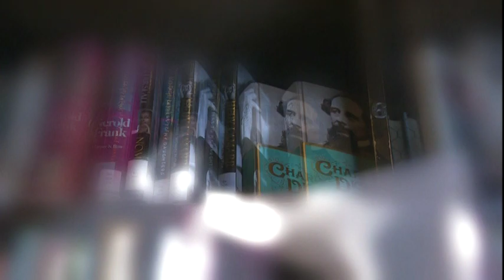Mélanie Boucher - Le Jeu des mots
Vidéoclip tourné à la bibliothèque du Centre Morrin, le dimanche 8 janvier 2012. Quel lieu inspirant!

Je suis choyée dans la vie! Un grand merci à Martin Roberge, scénariste, concepteur, initiateur du projet.

Réalisation : Martin Roberge
Direction photo : Jean-François Brassard
Assisté de Georges Sheehy et Cybel St-Pierre
Montage : Martin Poiré
Maquillage : Rémi Duval

« Le Jeu des mots »
Paroles et musique Mélanie Boucher